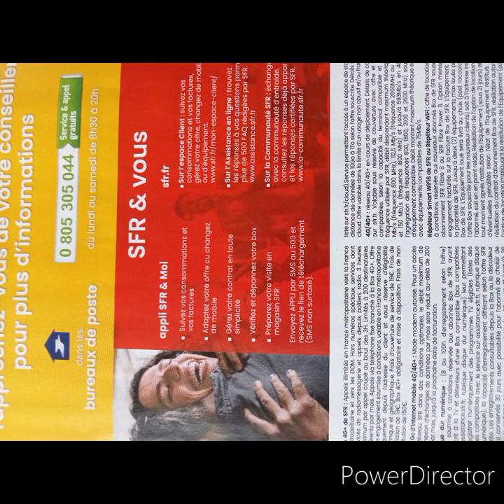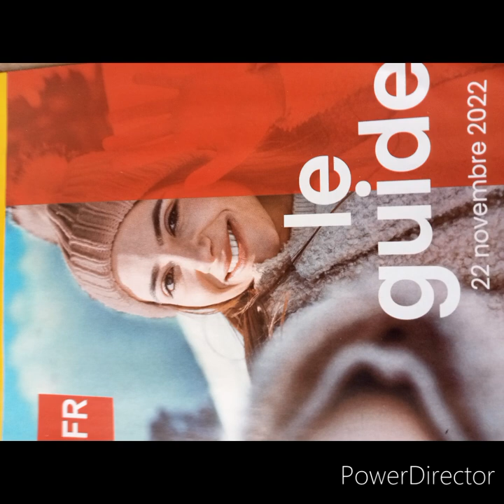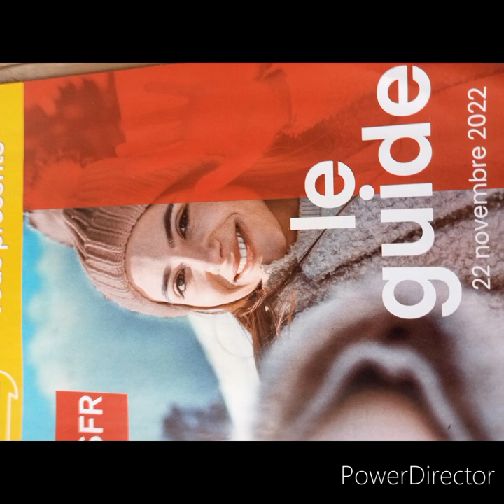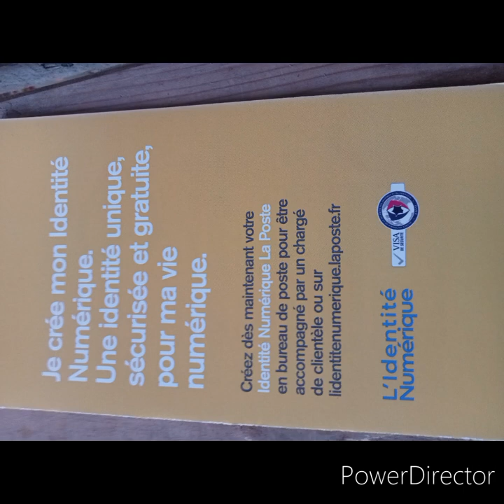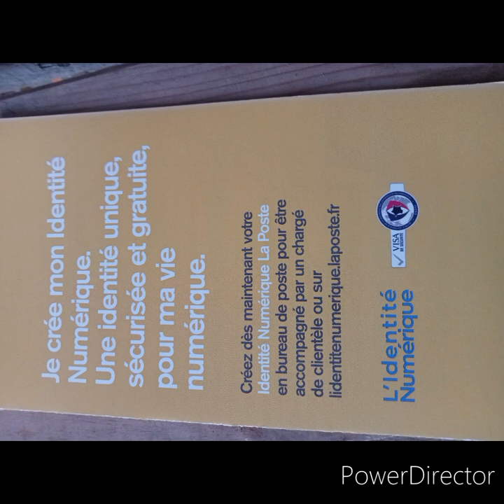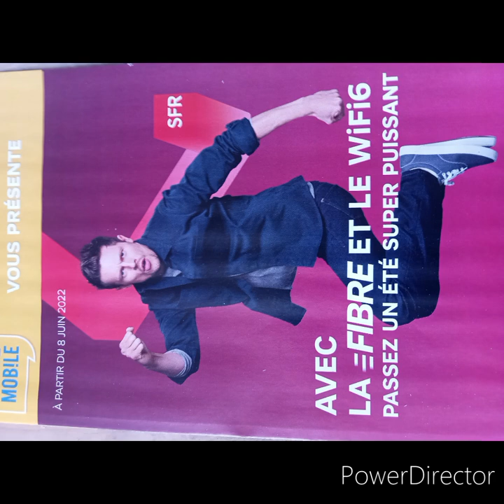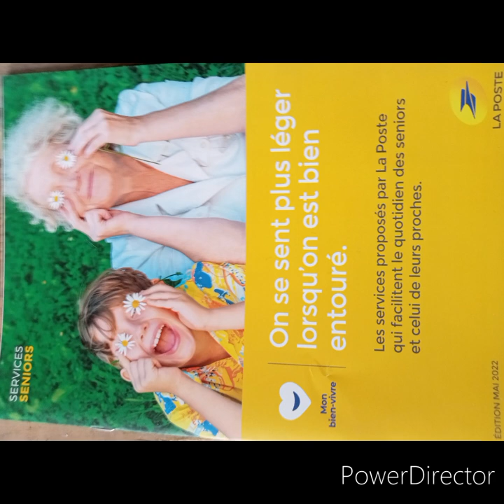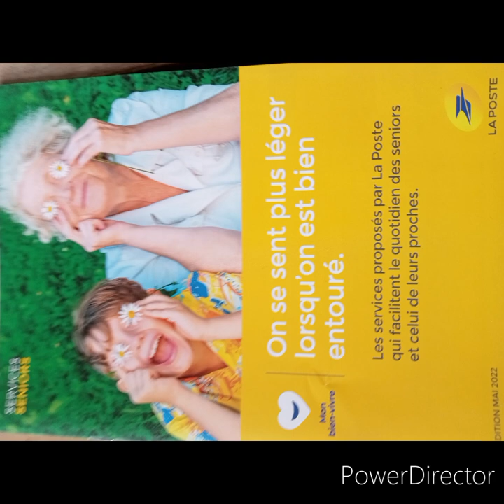publicité la poste France. info.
agence banquaire